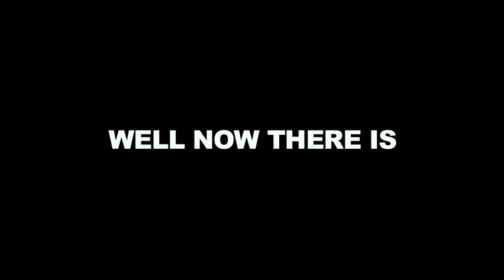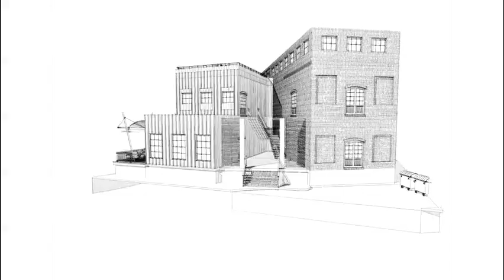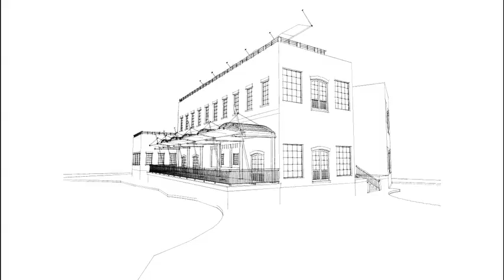Mansfielf Restaurant Full Trailer